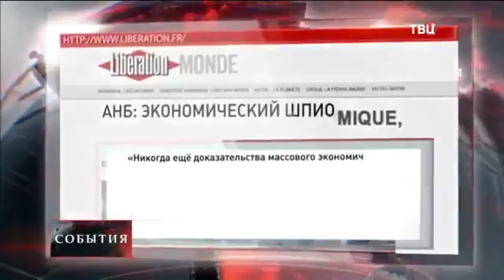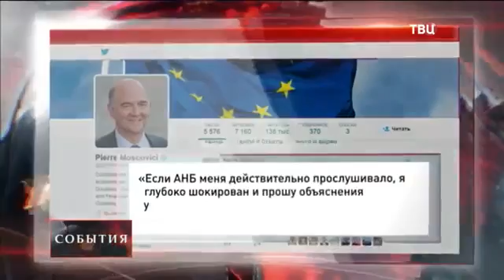Первомайск обесточен,Рада не следует соглашениям Новости Украины Сегодня ,Новости России